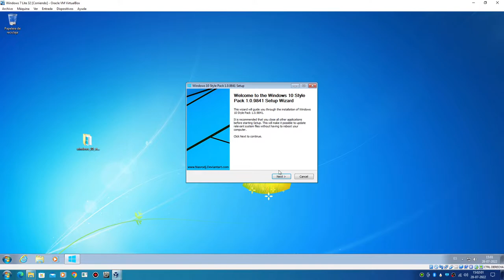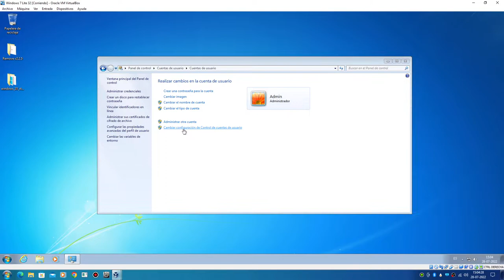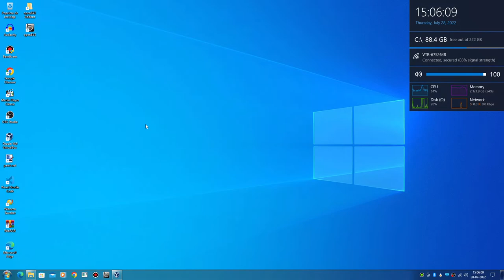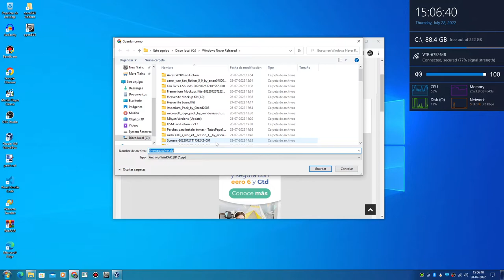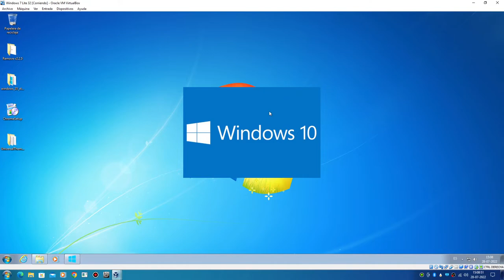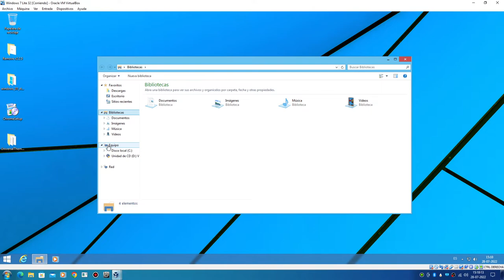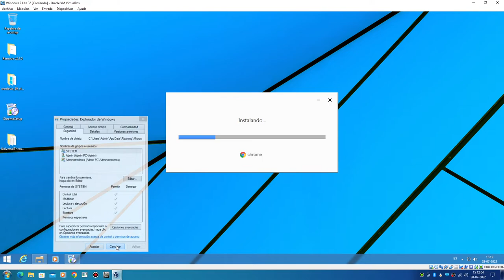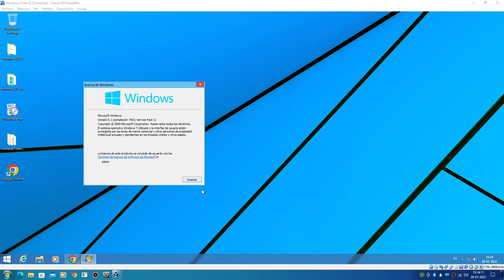Windows Technical Preview Theme For Windows 7